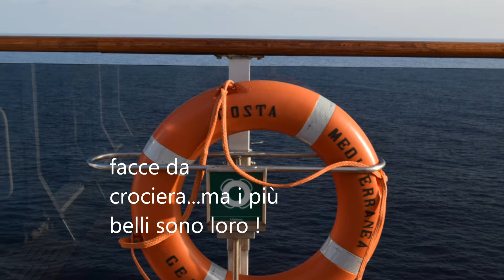facce da crociera... ma i più belli sono loro !